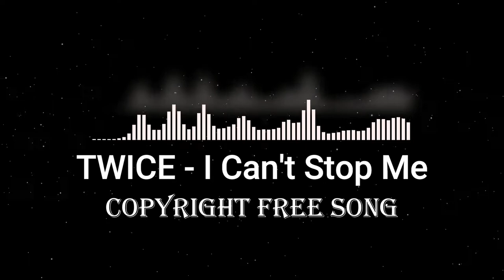TWICE I Can't Stop Me Copyright free song